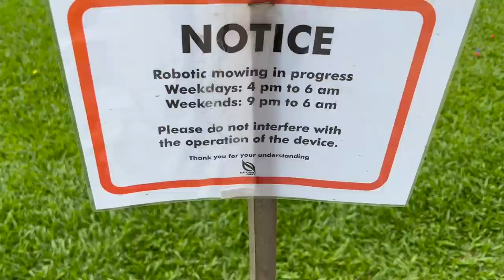What You'll Love And Hate In Singapore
Here are 5 things you'll love and 5 things you might hate when visiting Singapore. These are just my experiences and you should absolutely go experience Singapore for yourself!

How I stay organized
How I NEVER lose my bags
My favorite universal adapter
The E-sim I use to keep my phone connected when abroad

My wallet (protects me from scammers)
The backpack I started with (Sarah's main bag)
My quick dry travel town
How I do my laundry when traveling (it has to happen)